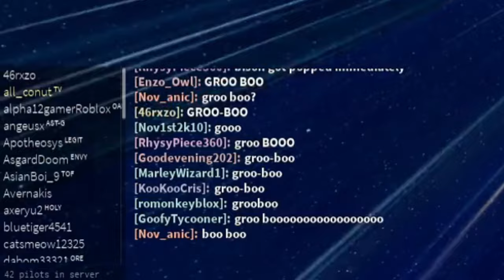Spacey's Space Bar 2024 April Fools Event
welcome to my video on the unoficial 2024 April Fools event hosted by Spacey's Space Bar